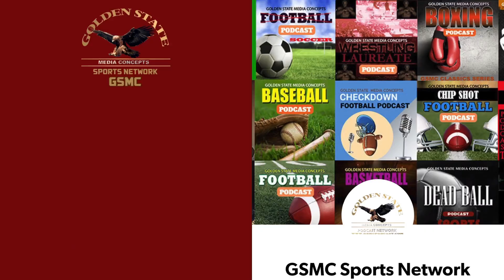FIBA MVP Race & Fan Voting Leaders Breakdown | GSMC Basketball Podcast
Welcome to the GSMC Basketball Podcast by GSMC Sports Network, your go-to source for basketball insights, available on YouTube, Apple Podcast, JioSaavn, and Deezer. In this episode, we dive into the heated race for the FIBA MVP, breaking down the standout performances and key players dominating the court. Who’s leading the fan voting right now? We analyze the top contenders, discuss their impressive stats, and debate who truly deserves the coveted MVP title. Join us as we explore the fan favorites, highlight their journey, and provide expert commentary on their chances of clinching the award. Whether you’re a casual fan or a basketball enthusiast, this episode delivers the excitement and depth you crave.

X (Twitter): gsmcsportsnet

gsmcpodcast.net